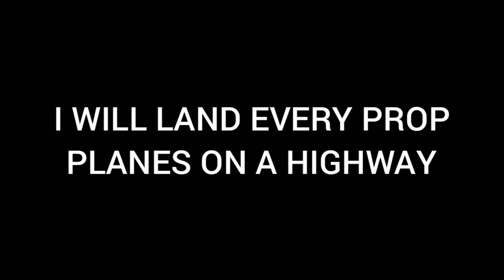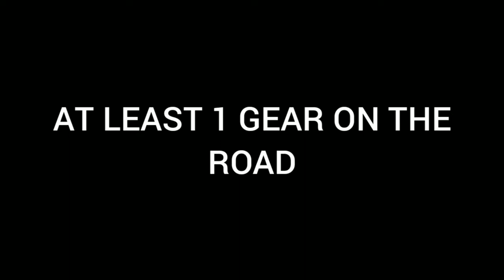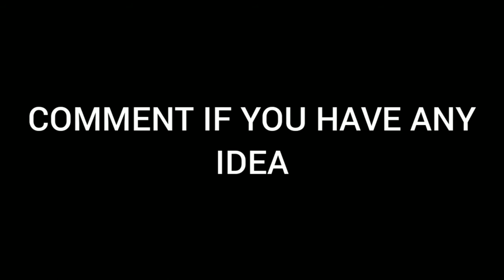Landing Prop Planes on HIGHWAYS [Turboprop FS]